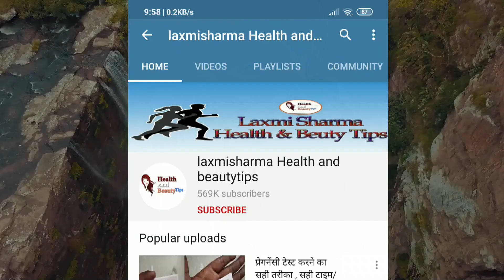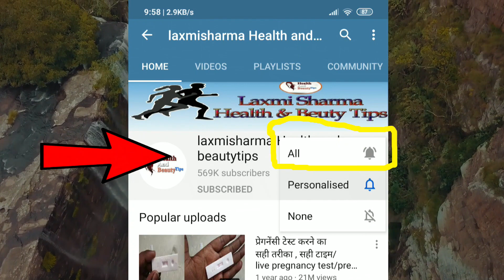सुबह सुबह ठंडे पानी से मुंह धोने के ये हैं जबरदस्त फायदे